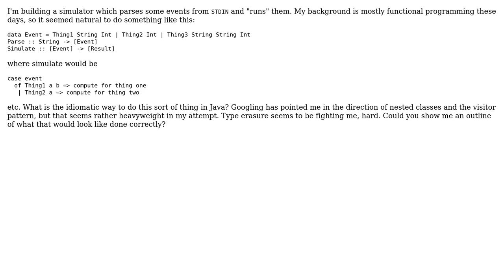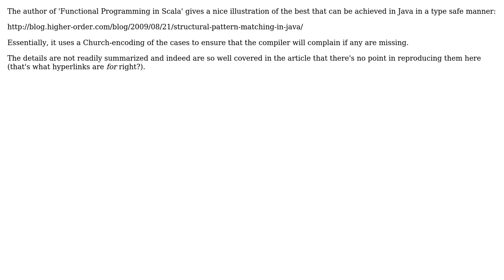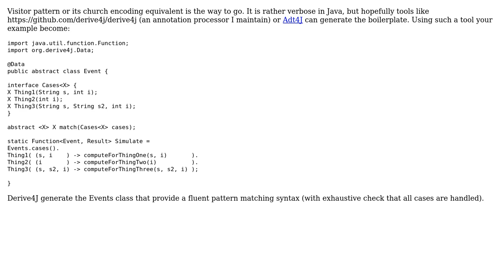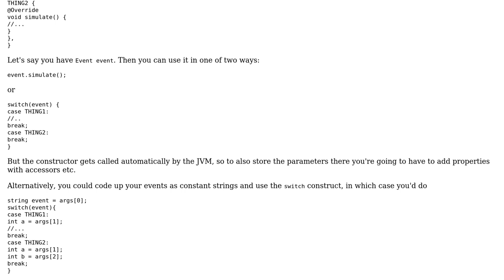Software Engineering: Idiomatic pattern matching equivalent in Java (5 Solutions!!)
Software Engineering: Idiomatic pattern matching equivalent in Java

With thanks & praise to God, and with thanks to the many people who have made this project possible! | Content (except music & images) licensed under CC BY-SA | Music | Images & others | With thanks to user NietzscheanAI user JbGi user jasiek.miko user closeparen user Christophe user Brian Agnew user 9000 and the Stack Exchange Network Trademarks are property of their respective owners. You are responsible for your own actions.